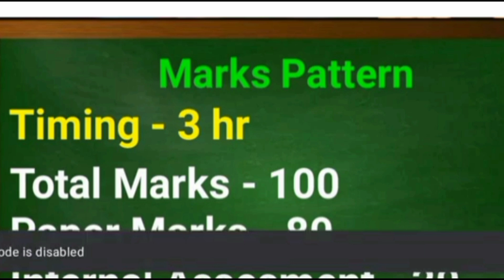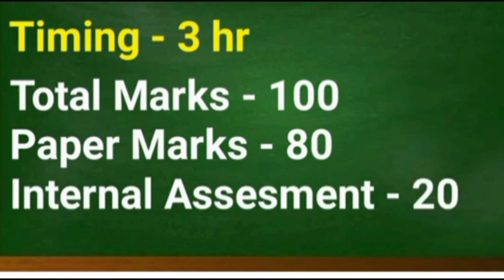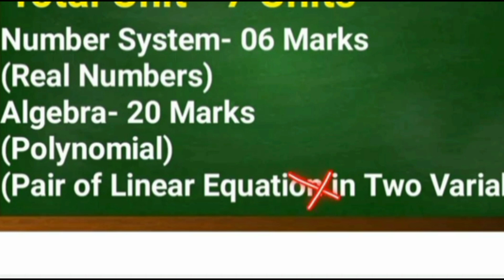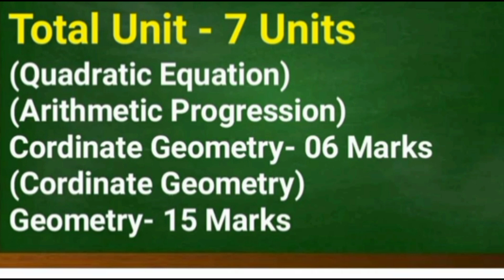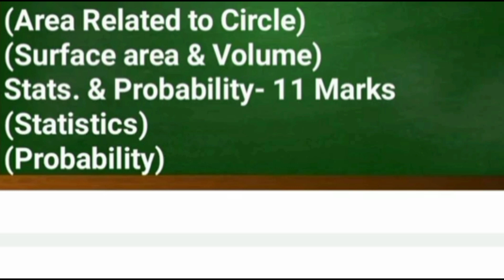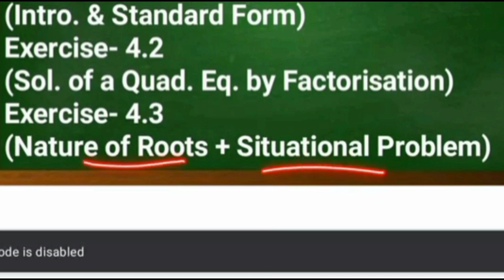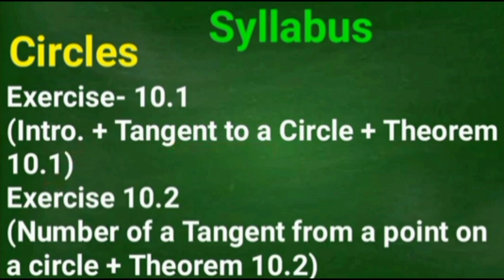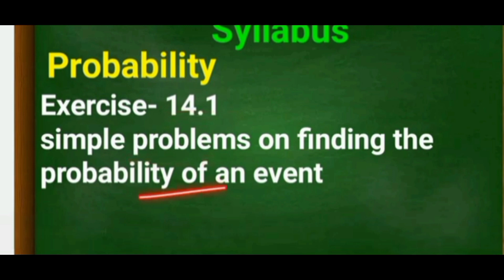CLASS 10TH || MATHS || SYLLABUS || 2024-2025 || ALL CHAPTERS || TOPICS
CLASS 10TH SYLLABUS MATHS 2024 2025 ALL CHAPTERS TOPICS
TOPICS CLASS 10TH MATHS 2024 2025
ALL CAHPTERS TOPICS EXPLAIN 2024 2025 MATHS
DELETE SYLLABUS AND COMING SYLLABUS CLASS 10TH 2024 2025
SYLLABUS CLASS 10TH 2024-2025 MATHS ALL TOPICS EXPAIN BY SIMPLE WAY FOR PCM